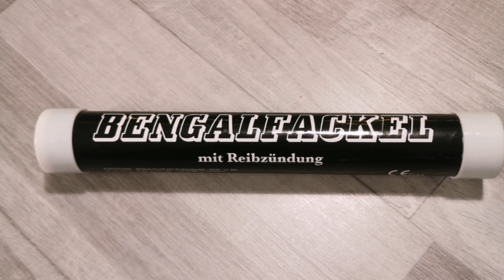Pyrofactory Bengalfackel weiß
Kat.T1
Gute Brenndauer